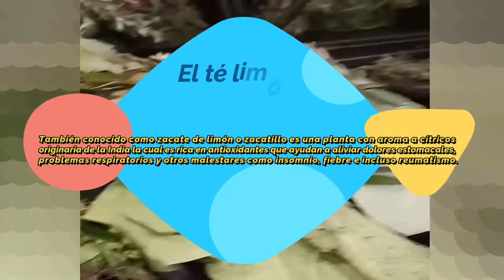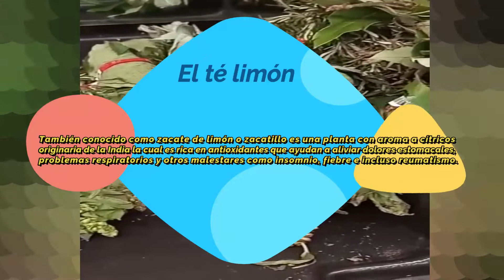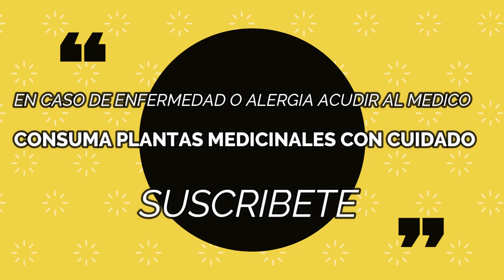BENEFICIOS DE LA MANZANILLA, EL TE DE LIMON, EL ROMERO Y EL JENGIBRE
HOLA !!! LES TRAIGO UN NUEVO VIDEO DE ESTAS PLANTAS MEDICINALES DESCUBRELAS Y CONOCE SUS BENEFICIOS. SALUDOS